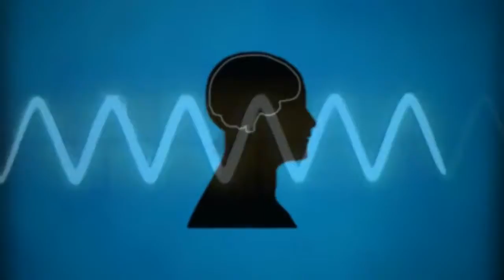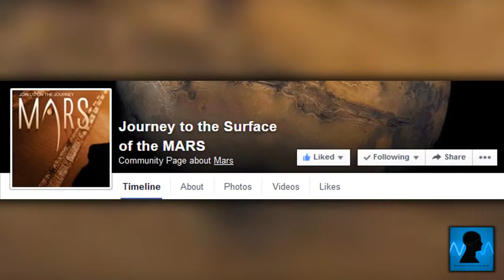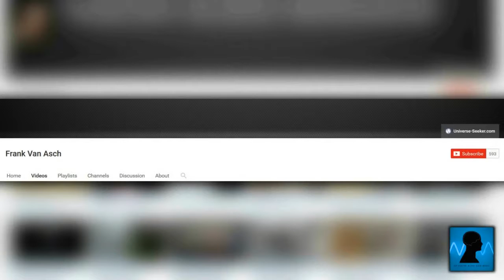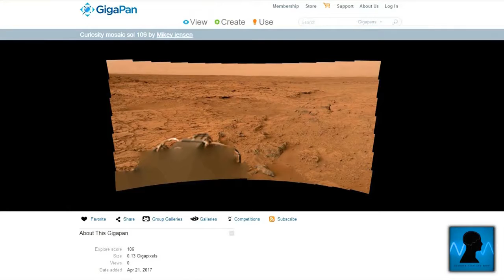Crazy Photos Of s You Wont Believe. Part 2 (s Mysteries)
Crazy s Photos You Wont Believe. -Part 2- More videos from Of Sound Mind And Body: Huge Triangular Shaped Object Found On The Moon In Apollo 8 Photo. Was It A UFO?

Crazy Things Found In s Photos You Wont Believe. More videos from Of Sound Mind And Body: Several UFOs Pass In Front Of The International Space Station On  23rd.

2 strange objects resembling Egyptian pyramids have been seen on s. One in a Curiosity Rover photo. And the second by using the s tool on Google Earth. Source 1: